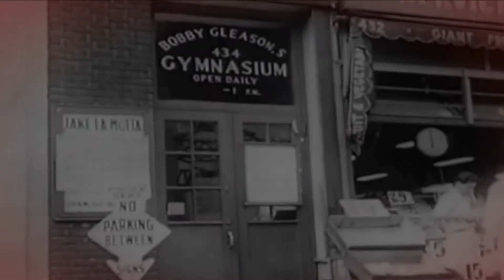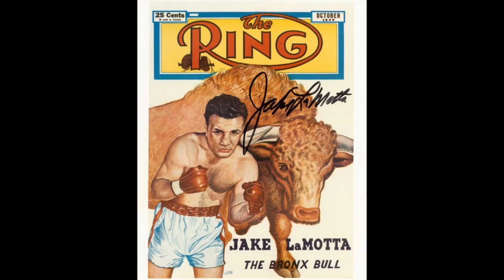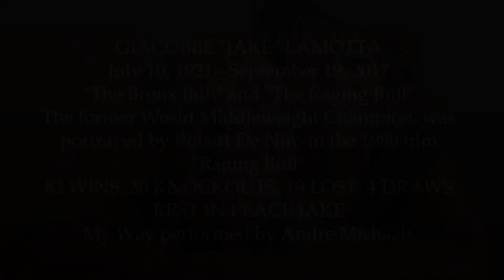Jake LaMotta Tribute MY WAY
I'm proud to say Jake LaMotta was my friend. He would come to see me perform all the time when he was healthy. I would always sing this tribute to him. I miss his smiling face and warm heart. He will always be a national treasure and deeply missed. My thoughts and prayers are with his wife Denise and his beautiful family. Rest in peace Jake...